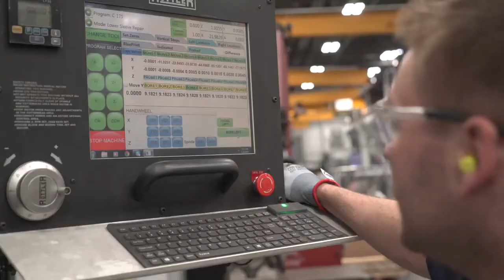Diesel Equipment & Truck | Explore Careers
Learn more about careers in Diesel Equipment & Truck and where you can go to school for them

Maybe it’s moving and pulling heavy objects, figuring out how a single machine can move so much material from the Earth, or just the thrill of diagnosing, operating, and repairing something bigger than life. Diesel, truck, equipment, and related careers are on the move in today’s economy. Diesel technicians no longer just work on dirty, dark, and dangerous machines. Today’s technicians and operators work in clean, well-lit shops or outdoors with a piece of equipment on-site. They work with GPS, scan tools, electronics, hydraulics, and pneumatics.